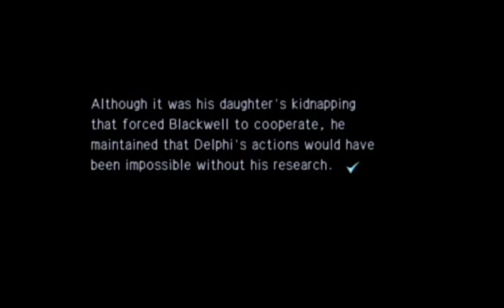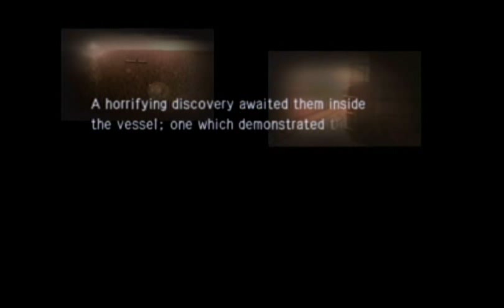Trauma Center Second Opinion part 24 "The story continues"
Pre-op Z-5: Here's the last of the Z missions.

Operation Z-5: Kyriaki operation, but be extra careful. The vitals are at a low cap thanks to the blue GUILT. Try not to kill any of them since capturing all three gives you a better score.

Post-op Z-5: It doesn't look like we'll see the last of her.

Episode 6-1: The events that are described at the beginning are what took place during Under the Knife's Chapter 6. Second Opinion's Chapter 6 is the continuation of those events.

Continued on part 25.